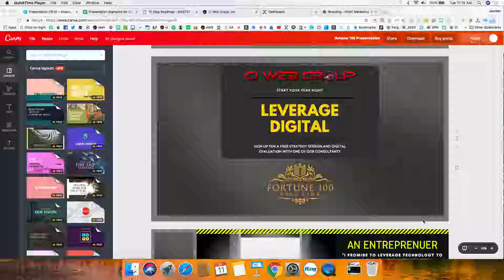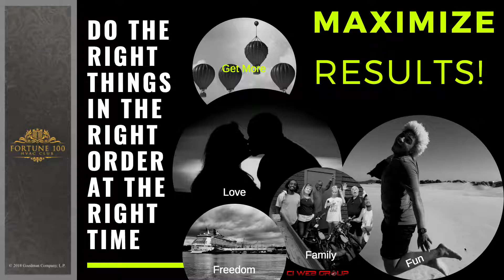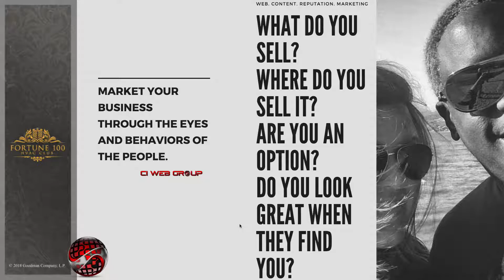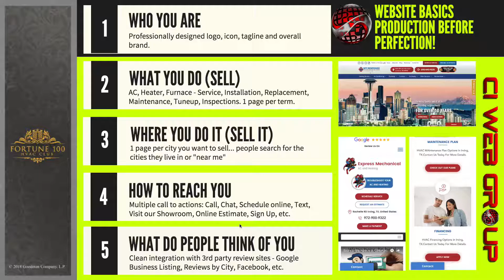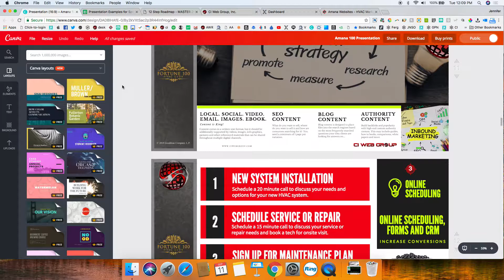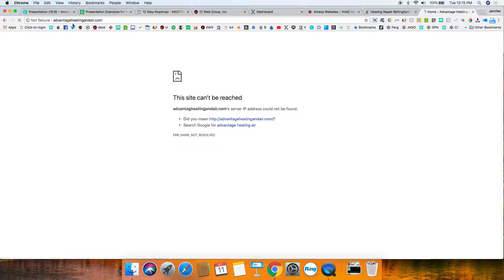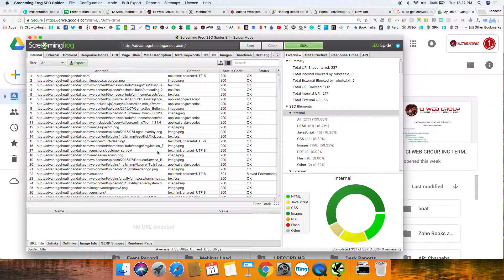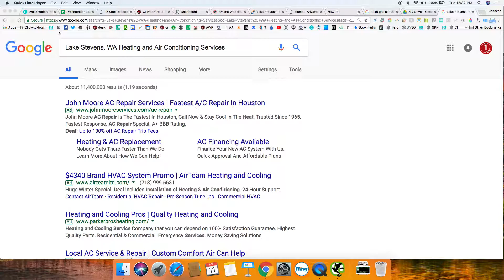Amana Fortune 100 #1 Live